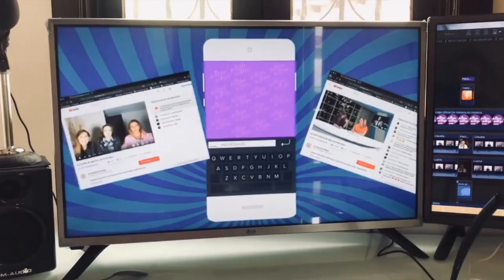40 años de Lucero; Dulce deuda y La de Icaza es de casa. (programa 82/2020)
Claudia de Icaza, Luis Magaña y Lupita Martínez comentan las notas e historias más destacadas de los últimos días.
Lucero 40 años de carrera
Julián Gil y sus derechos de padre
Angélica Fuentes- herencia jorge vergara
Dulce y Sánchez Rosaldo, la danza de los tres millones
Claudia de Icaza aclara